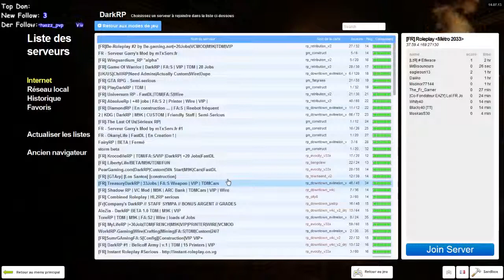Garry's Mod DarkRP - 27/02/15 - FR - 8 / 48